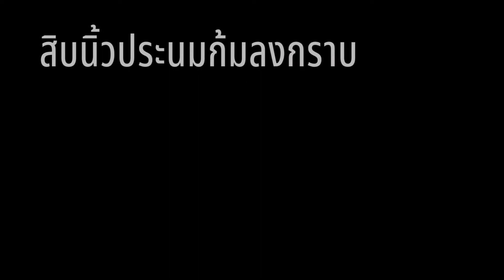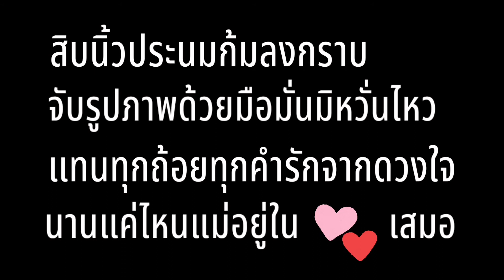แม่​ ครบ​ ๑๗ ปีที่แม่จากไป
ทำบุญ อุทิศส่วนกุศล เนื่องในวันครบรอบ คุณแม่ยิ้ม​ พูลสวัสดิ์ เสียชีวิตครบ 17 ปีที่วัดบึงทองหลาง